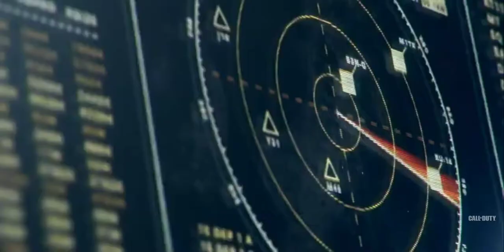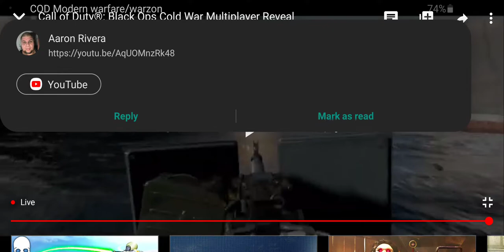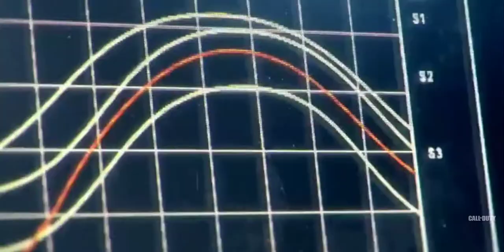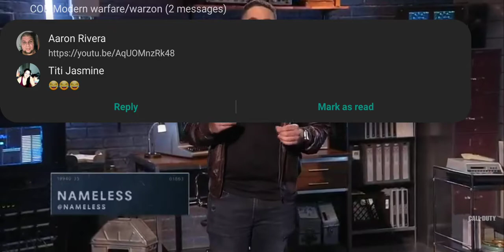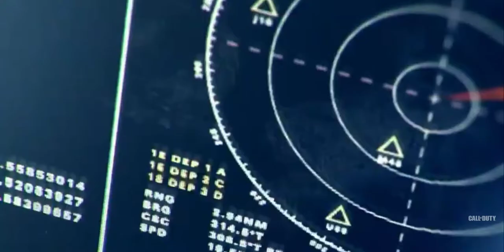Call of Duty Black ops cold War